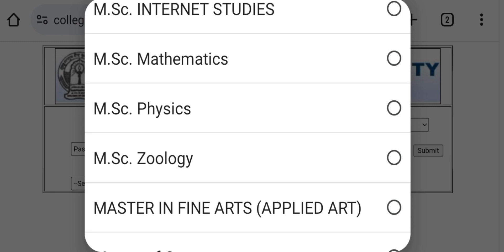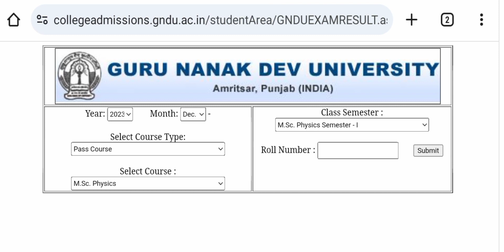GNDU RESULT 2024 DECLARED NOW 😱 BREAKING NEWS🔥1ST SEMESTER RESULT PUBLISH 🥳 GNDU RESULT NEWS TODAY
✓ Gndu Admission
✓ Gndu Datesheet
✓ Gndu Exams
✓ Gndu Result
✓ Gndu News
✓ Gndu Notification